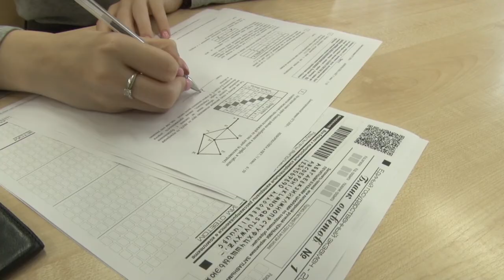Хороший старт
3 июля стартовала экзаменационная кампания. Более 2000 выпускников, желающих поступить в вузы в этом году, сдадут ЕГЭ в нашем округе. Для этого подготовили 14 пунктов, санитарные правила пребывания на каждом из них соблюдаются очень строго. Специально для журналистов первый экзаменационный день был смоделирован накануне, ведь здоровье выпускников – это главное.